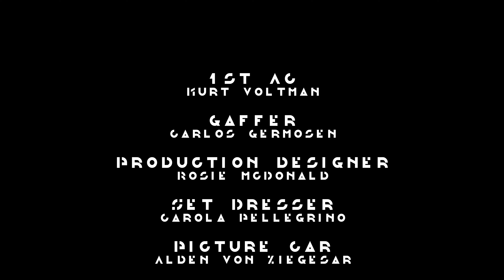Zay Lewis- Sunbeam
Directed by Xiwen Miao